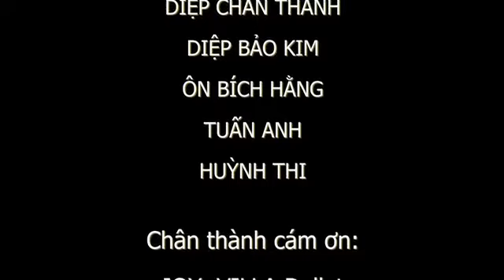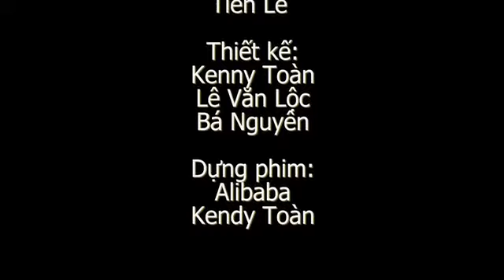vung trom voi em dau cua toi phim nguoi lon 18 tam ly tinh cam